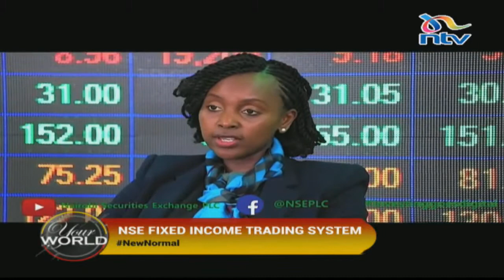How to make money through the Nairobi Securities Exchange | Your World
Did you know you can make money by trading in the Nairobi Securities Exchange? Genghis' Equities Trader, Kevin Ngige and NTV's Your World host - Victor Kiprop take you through how to get started.